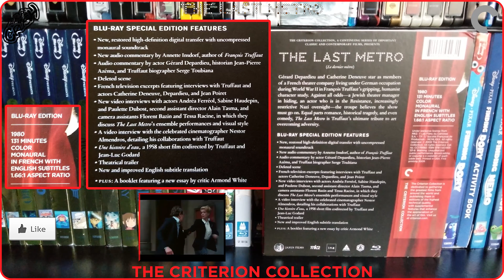The Last Metro (1980) The Criterion Collection Blu-ray Digipack Unboxing (4K Video)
[SHOWCASING]
The Last Metro (1980) The Criterion Collection Blu-ray Digipack Boxset Unboxing (4K Video) François Truffaut

[SHOWCASING]
The Last Metro (1980) (Le Dernier Métro )
The Criterion Collection Blu-ray Digipack Boxset Spine no. 462
Film Origin: France

[SPECIFICATIONS]
Video Codec: MPEG-4 AVC
Resolution: 1080p
Audio: French: LPCM Mono
Subtitles: English
Discs: Single Blu-ray disc set (1 BD-50)
Packaging: Digipack Boxset / Slipcover
Playback: Region A
Run Time: 132 minutes

[DIRECTED BY]
François Truffaut

[STARRING]
Catherine Deneuve
Gérard Depardieu
Jean Poiret
Heinz Bennent
Andréa Ferréol
Jean-José Richer

[PRODUCED BY]
François Truffaut
Jean-José Richer

[WRITTEN BY]
François Truffaut
Suzanne Schiffman
Jean-Claude Grumberg

Georges Delerue

[CINEMATOGRAPHY BY]
Néstor Almendros

[EDITED BY]
Martine Barraqué

[SPECIAL FEATURES]
00:13
    • New, restored high-definition digital transfer, with uncompressed monaural soundtrack on the Blu-ray edition
    • Two audio commentaries: one featuring Annette Insdorf, author of François Truffaut, and one with actor Gérard Depardieu, historian Jean-Pierre Azéma, and Truffaut biographer Serge Toubiana
    • Deleted scene
    • French television excerpts of interviews with Truffaut, and actors Catherine Deneuve, Depardieu, and Jean Poiret
    • New video interviews with actresses Andréa Ferréol, Sabine Haudepin, and Paulette Dubost, assistant director Alain Tasma, and camera assistants Florent Bazin and Tessa Racine
    • A video interview with the celebrated cinematographer Nestor Almendros, detailing his collaborations with Truffaut
    • Une histoire d’eau, Truffaut’s 1958 short film co-directed by Jean-Luc Godard
    • Theatrical trailer
    • New and improved English subtitle translation
    • PLUS: A booklet featuring a new essay by Armond White

[PRODUCTION COMPANY]
Les Films du Carrosse

Andrea Films

SEDIF

SFP

[DISTRIBUTED BY]
The Criterion Collection

The Criterion Collection, a continuing series of important classic and contemporary films, presents The Last Metro.